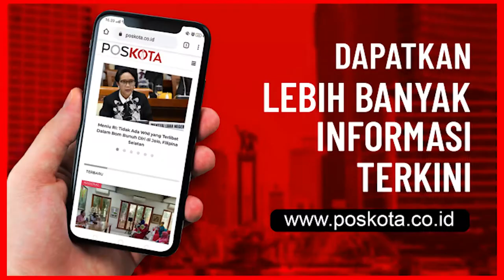POLRES JAKARTA TIMUR BENTUK TIM PEMBURU COVID-19 UNTUK MENEKAN PENYEBARAN KASUS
JAKARTA - Menekan kasus penyebaran virus corona yang hingga kini terus mengalami peningkatan, Polres Jakarta Timur membentuk tim pemburu Covid-19, Jumat (4/12). Bersama TNI dan satpol PP, mereka akan menindak kerumunan warga yang melanggar protokol kesehatan.

Kapolres Jakarta Timur, Kombes Arie Ardian Rishadi mengatakan, pembentukan tim pemburu Covid-19 telah sesuai instruksi Kapolda Metro Jaya. Hal ini untuk menekan angka penyebaran Covid-19 di wilayah Jakarta Timur.

"Dengan adanya tim tersebut akan terus menyasar kerumunan untuk dibubarkan," katanya, Jumat (04/12/2020).

Dikatakan Arie, selain memecah kerumunan, tim yang didalamnya terdapat tenaga medis juga akan melakukan pemeriksaan mendalam. Dimana mereka akan melaksanakan 3T (Tracing, Testing, Treatment) atau pengetesan, pelacakan, dan perawatan.

"Ada yang ditemukan reaktif, akan langsung kami tindaklanjuti," ujarnya.

Bukan hanya memecah kerumunan, sambung Arie, pihaknya juga melibatkan kejaksaan hingga pengadilan negeri untuk melakukan penegakan hukum. Meski begitu, pihaknya tetap melakukan penindakan secara persuasif dan humanis bagi masyarakat.

"Tujuannya untuk kebaikan masyarakat. Dan tadi kita telah laksanakan apel bersama TNI, Pemkot, Kejari dan pengadilan negeri dalam hal penegakan hukum," ungkapnya.

Melalui pengawasan itu, sambung Kapolres, pihaknya berharap kesadaran masyarakat akan meningkat. Pihaknya berharap langkah ini akan mendorong perubahan kebiasaan yang tentunya lebih memperhatikan protokol kesehatan.

"Karena Jakarta Timur ini akan masyarakat tertinggi sehingga kita masih terus minimalisir penyebarannya," terangnya.

Sementara itu, Wakil Walikota Jakarta Timur, Hendra Hidayat menambahkan, pihaknya sangat mendukung dengan dibentuknya tim pemburu Covid-19. Pasalnya, kasus positif virus corona di wilayahnya saat ini termasuk yang tertinggi dan besar dibanding beberapa wilayah lain.

"Akan terus kami dukung untuk lebih mendisiplinkan warga," ujarnya.

Melalui hal itu, kata Hendra, pihaknya berharap dapat menekan penyebaran Covid-19 yang selama ini terjadi. Selain itu ia juga berharap hal ini bisa efektif dan masyarakat lebih sadar untuk melindungi dirinya dan juga melindungi orang lain.

"Dengan begiru, kedepannya pelanggaran bisa berkurang dan bebas dari Covid-19," pungkasnya. (Ifand/tha)